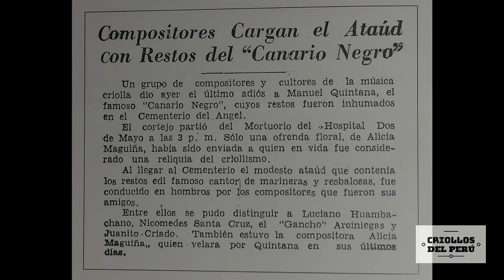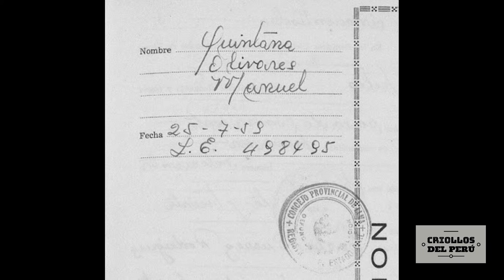Manuel Quintana, El Canario Negro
Recordamos al gran guitarrista e intérprete de nuestro acervo criollo Manuel Quintana "El Canario negro" a 61 años de su partida.

Narración: Mauricio Pineda.